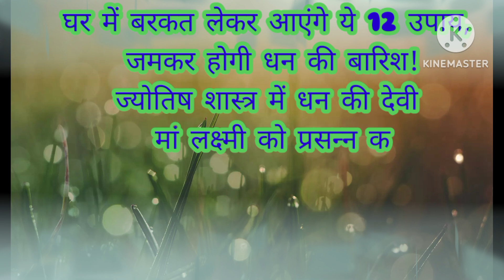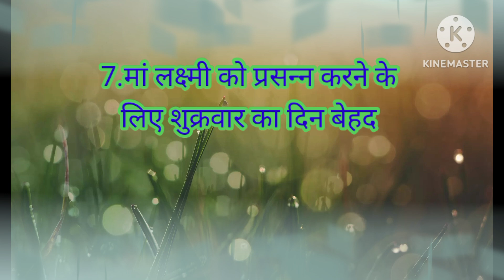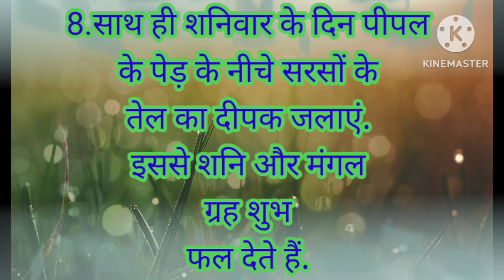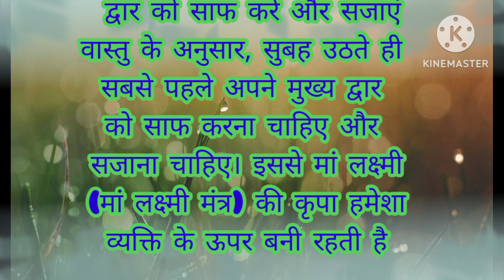बड़े बुजुर्ग व्दारा बतायें गये वास्तु 12 नियम | ध्यान रखने योग्य जरूर बाते | Lessonable Quotes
बुजुर्ग व्दारा बतायें गये वास्तु 12 नियम | ध्यान रखने योग्य जरूर बाते | Lessonable Quotes ||

बड़े बुजुर्ग व्दारा बताया वास्तु शास्त्र के यह १२ प्रयोग आपका जीवन बदल देंगे | Vastu Shastra ||

your queries 👇
pitru paksha
pitru paksh
pitar paksh kab se shuru hai
shraddha paksha
shraddh paksha 2023 dates
pitru paksha puja vidhi
pitru paksha rules
pitra paksh ki katha
pitru paksha 2023 start date
pitra paksha kab hai
Pitru Paksha kab hai 2023
pitra paksha kab se hai
pitra paksh
pitr paksh tithi
Acche vichar
suvichar
Aaj ke suvichar
Acche suvichar
Anmol vichar
anmol vachan
vastu Shastra tips
hania voice
new story
Sana story
new kahaniyan
harsh suvichar
Hindi quotes
Hindi gyan
health tips
healthy lifestyle
Chankya niti
money plant vastu in 2023
money tips
Life quotes
motivational quotes
motivational video
lessonable story
inspirational quotes
healthy lifestyle
healthy food
vastu tips
vastu
astrology
astrology vastu tips
vastu Shastra
400 vastu tips for home
free vastu tips for home
kitchen tips
kumkum bhagya
kitchen vastu tips
kitchen design
kitchen hacks
jyotish shastra
easy vastu
today thoughts
good thoughts
good thoughts in Hindi
positive vichar
positive thoughts
aasan jindagi
aasan vastu tips
cooking
cooking tips
cooking tips and tricks
gharelu nuskhe
घर में कौन सा पेड़ लगाए
घर में बरकत नहीं होती क्या करें
ध्यान रखने योग्य बातें
घरेलू नुस्खे
घरेलू उपाय
छोटी मगर बहुत काम की बातें
छोटे-छोटे मगर बहुत कमाल के नुस्खे
वास्तु दोष
वास्तु दोष दूर करने के उपाय
वास्तु दोष दूर कैसे करें
वास्तु दोष निवारण के उपाय
नमक के टोटके
घर से नकारात्मक ऊर्जा दूर कैसे करें